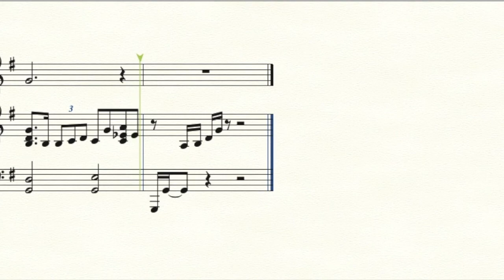설경욱-그 사랑 얼마나 듀엣 (바이올린,피아노)How Great is Your Love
제니펀 전이 연주하는 그 사랑 얼마나를 보며 너무 좋아서 만들게 된 악보입니다~

목소리로만 부르던 찬양이 악기로도 이렇게 귀한 은혜가 될 수 있구나를 느끼게 해줬던 찬앙입니다~

다양한 버전으로 만들어보았습니다~